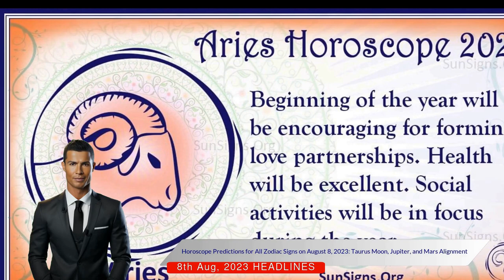Horoscope Predictions for All Zodiac Signs: Surprise Outcomes & Inspirations | August 8, 2023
Welcome to our latest video where we delve into the mystical world of horoscopes and zodiac predictions. This video is dedicated to the predictions for all twelve zodiac signs for the special date of August 8, 2023. What does the cosmos have in store for you? Let's find out together!

In this video, we unravel the celestial activities of the Taurus Moon as it aligns with Jupiter and squares the Sun, creating a larger-than-life atmosphere. This cosmic alignment can give rise to wild inspirations, and with the backing of the energetic Mars, these inspirations can be directed towards achieving fruitful results.

Moreover, the cosmic dance between the moon and Uranus can bring unexpected outcomes, but fear not, as we guide you through these celestial events and what it might mean for your zodiac sign.

We then proceed to individual predictions for each zodiac sign. For the fiery Aries, a pleasant financial surprise might be on the horizon. Taurus, the bull, might unveil a new side of their personality, catching many by surprise. Gemini, the twins, might have an exciting secret to share.

Our dear Cancerians might face financial issues within their community, while the regal Leos might ascend to a position of power. Virgos, known for their practicality, might find themselves intrigued by unusual beliefs. Libras could be on the verge of a significant financial move.

Scorpios might find themselves swayed by the influence of others, while Sagittarians might be drawn towards an experimental diet or workout. The disciplined Capricorns might follow their curiosity, while the innovative Aquarians might find comfort in the most unusual things. Last but not least, our empathetic Pisceans might find themselves engaging in a lot of conversations.

Remember, these are general predictions, and individual results may vary. But isn't that the beauty of the cosmic dance? Each day brings a new surprise, a new lesson. So, brace yourselves, and let's dive into this cosmic journey together!